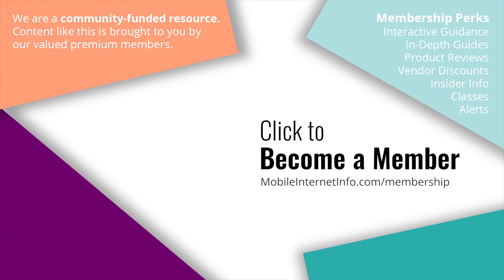How to get the BEST Cellular Data Speeds and Performance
Whether you are using smartphones, tablets, mobile hotspot devices or cellular embedded routers - your cellular data performance is influenced by many things. An RVer or boater is going to have different challenges at each location to optimize speeds and reliability.

In this video we go over factors like signal quality, line of sight, obstacles, interference, modem category, data plans, and network congestion - and tips for helping get the best performance.

Some of these things may be out of your control – but it helps to understand all the things that may be impacting your signal in any given situation.

0:00 Intro
1:10 How Much Speed Do You Need
1:59 Testing Your Speeds
2:49 Signal Quality
7:55 Modem Category & Frequency Support
9:42 Data Plans
14:00 Membership Perks